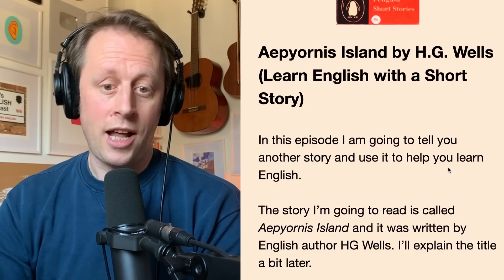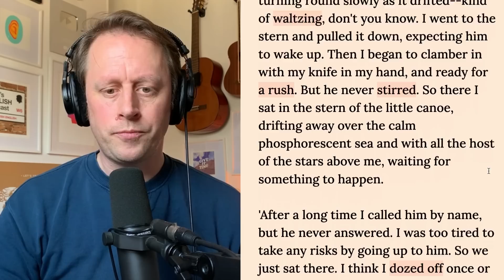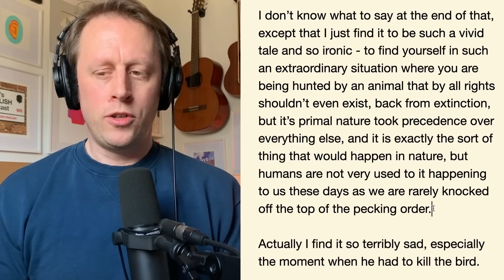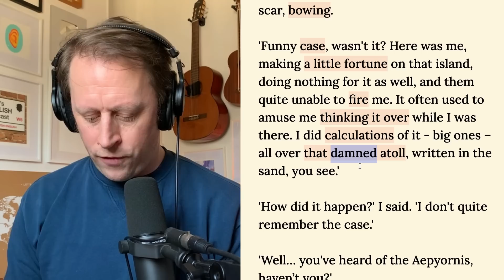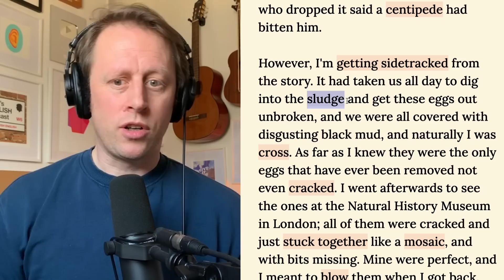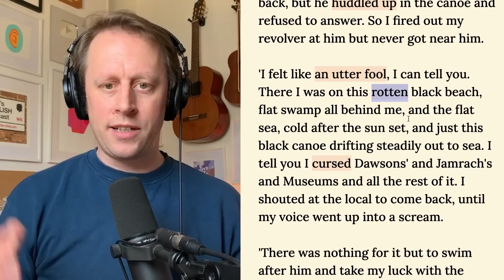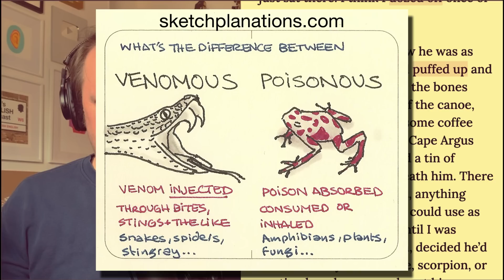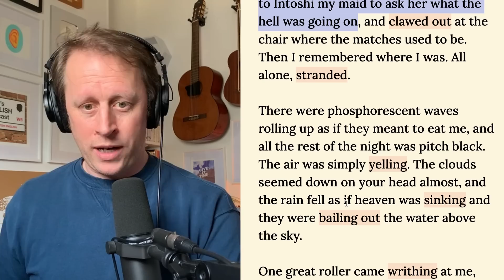875. Aepyornis Island by HG Wells 🏝️🥚 (Learn English with a Short Story)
Learn English with another short story. I'll read the entire story to you, and then go through the text again explaining and clarifying the main events and plenty of vocabulary. This is a wonderful adventure story written by HG Wells, a very influential and imaginative English writer from the late 19th century. The story is full of vivid descriptive language, action, adventure and extraordinary moments. I hope it captures your imagination and lets the English come alive in memorable ways.

0:00:00 Introduction & story context
0:12:49 Story begins
0:42:255 Comments & thoughts
0:45:29 Vocabulary explanations & story re-cap

🏆 A premium episode re-capping all the vocabulary in this story is in the pipeline.